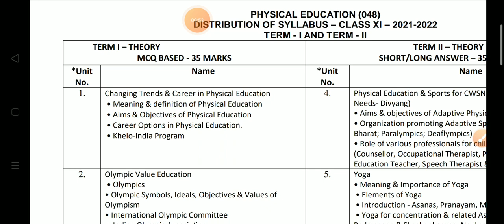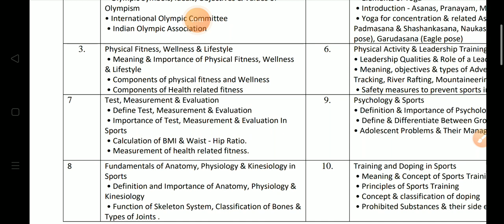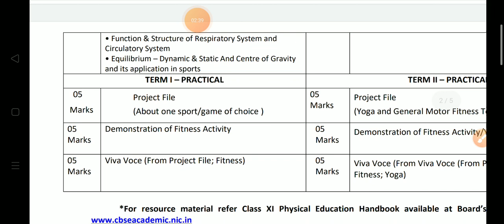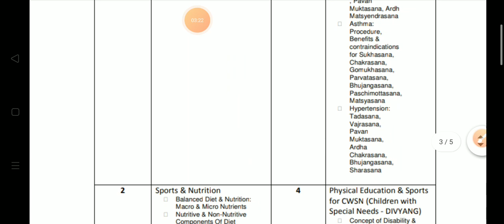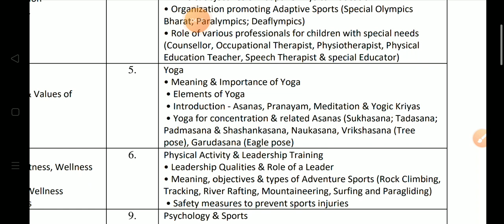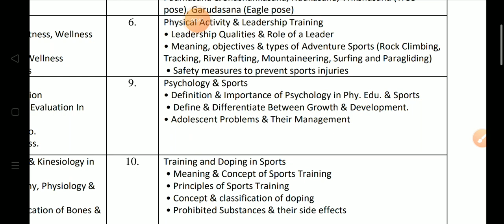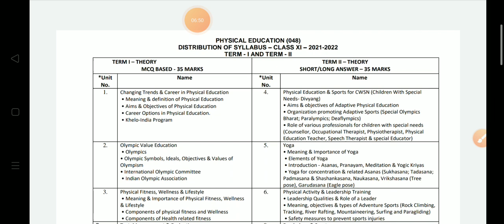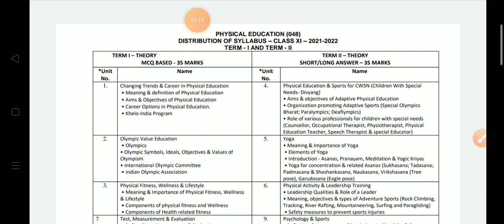Physical Education New Syllabus Class 11 2021 | Term 1& 2 | CBSE